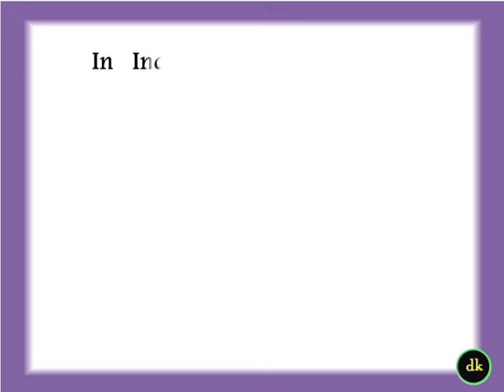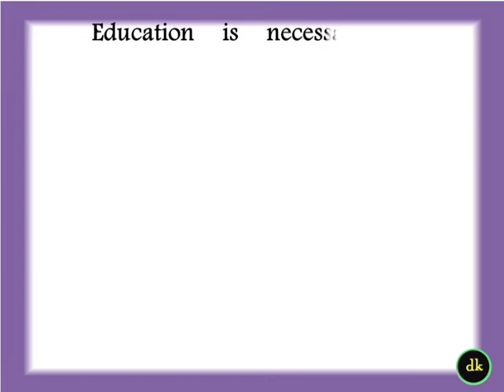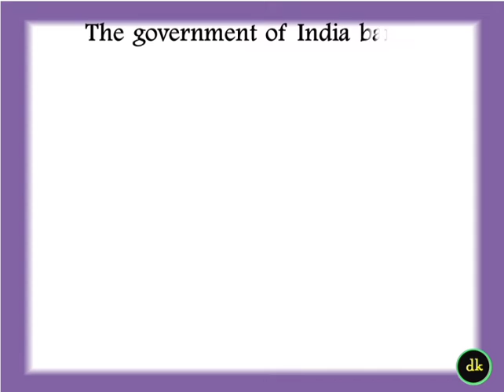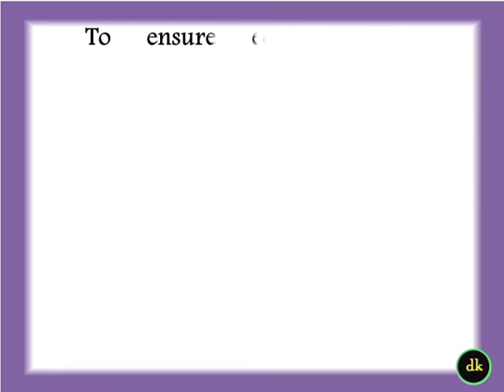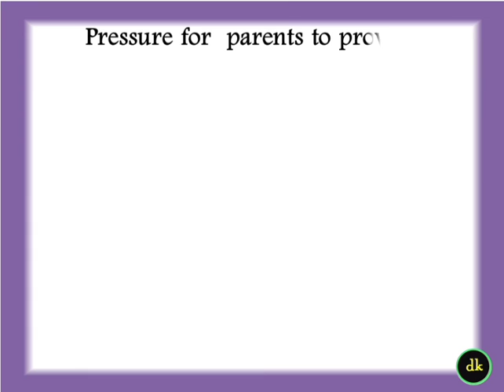Essay on Save girl child in English Save a girl child essay in English essay on national girl child